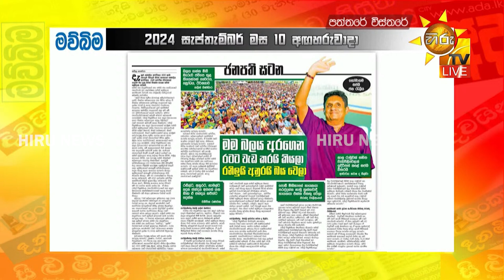මම බලය අරගෙන රටට වැඩ කරයි කියලා - රනිලුයි අනුරයි බයවෙලා - Hiru News